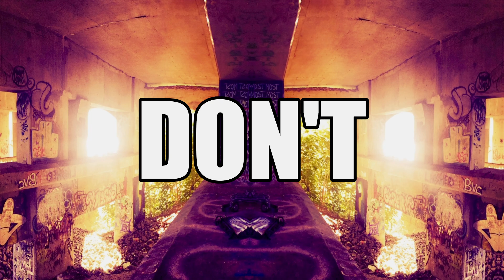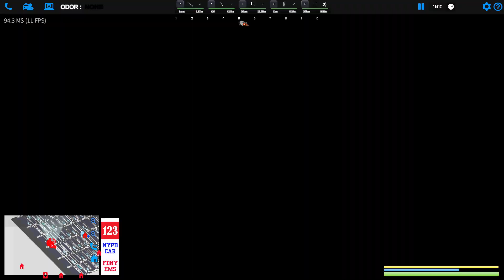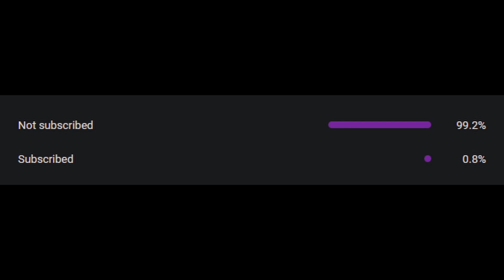I'M BATTALION! | E52 Single Player | EmergeNYC